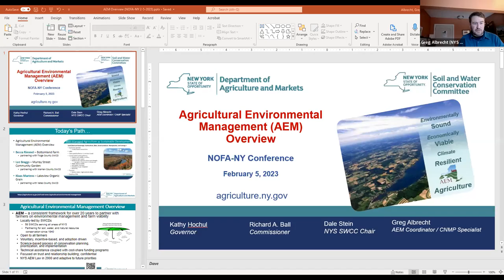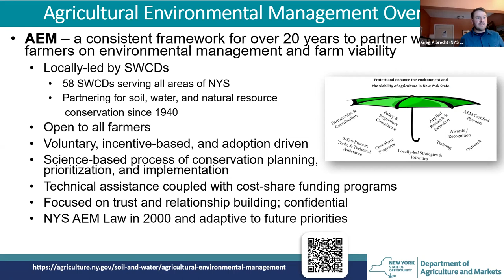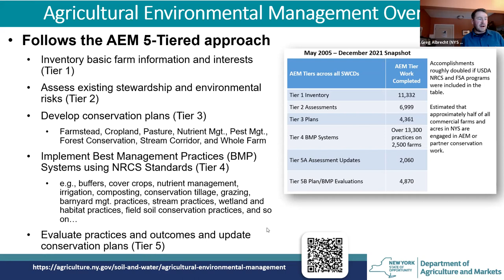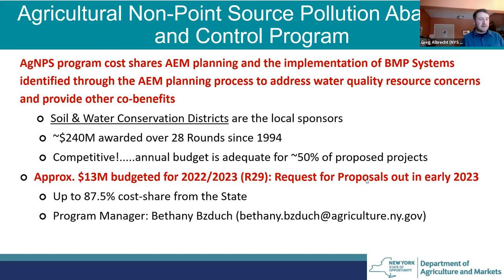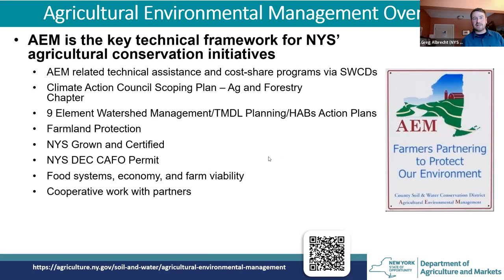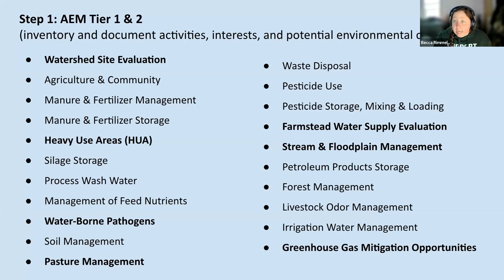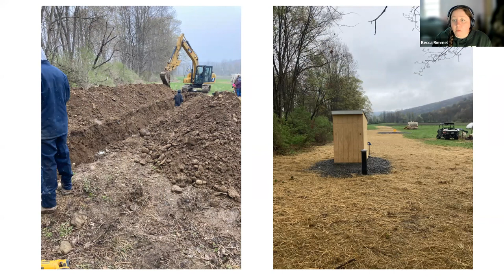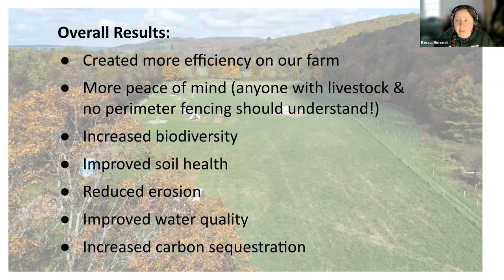Lessons from NY's Agricultural Environmental Management Program | NOFA-NY Winter Conference 2023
Learn how to unlock support for on-farm soil health projects by enrolling in NY’s Agricultural Environmental Management Program (AEM). Hear from a panel of NY farmers about how enrollment has unlocked opportunities for funding projects that build on-farm resilience. Panelists will also share best practices for engagement with local Soil and Water Conservation Districts and navigating NY’s many funding opportunities.

This was recorded at NOFA-NY's 2023 virtual winter conference: